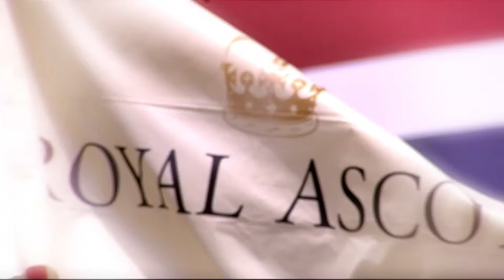Channel 4 Promo - Royal Ascot